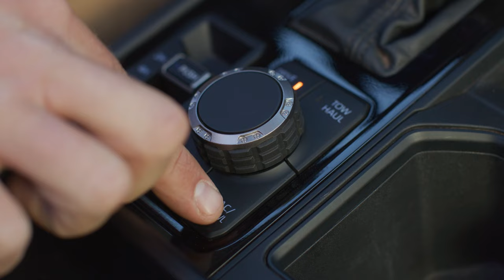Off-the-Beaten Path With the 2022 Toyota Tundra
Whether you’re exploring backroads just to see new places or heading to a specific destination, trailhead, or campsite, pulling off a successful adventure starts with proper planning—and the right vehicle. Ride along as pro mountain bikers and off-road enthusiasts Joey Schusler and Kyle Strait show how the 2022 Toyota Tundra is capable of tackling virtually any terrain.